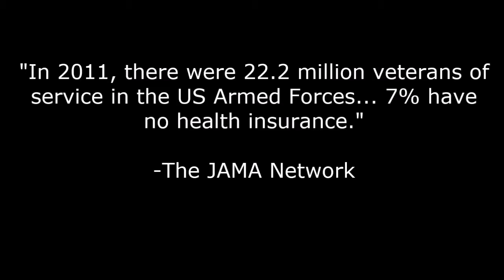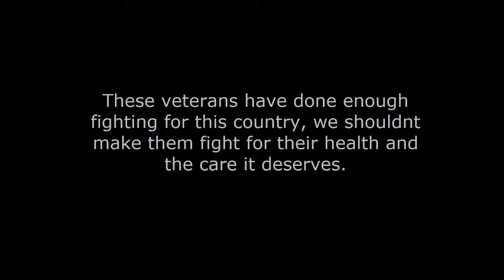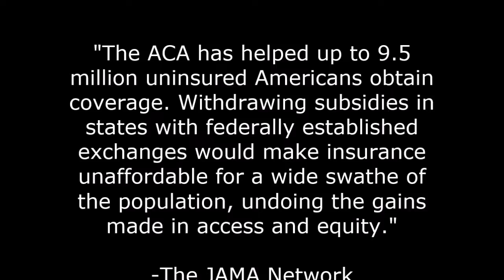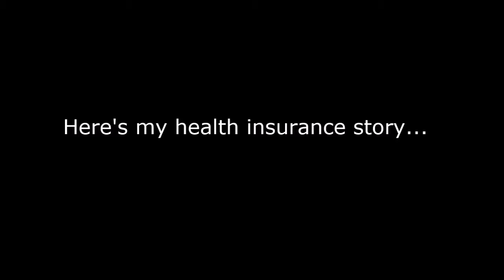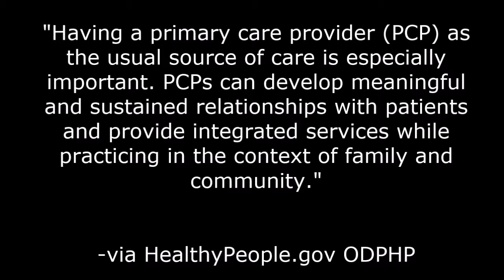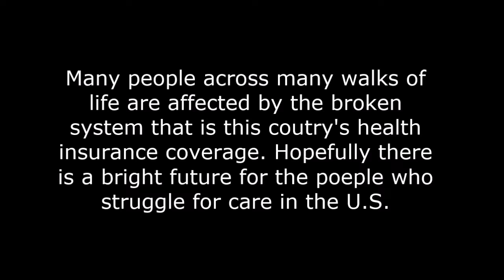Health Insurance Documentary